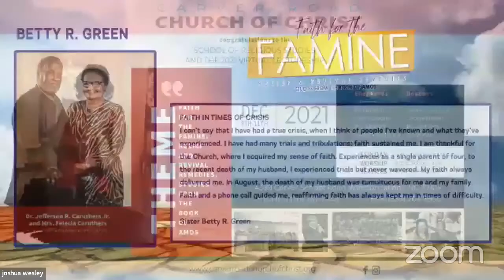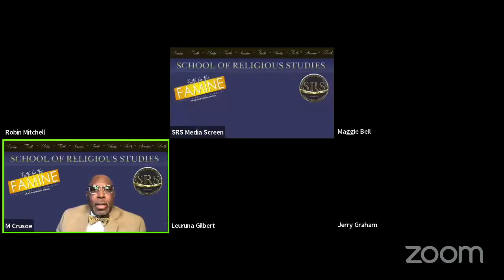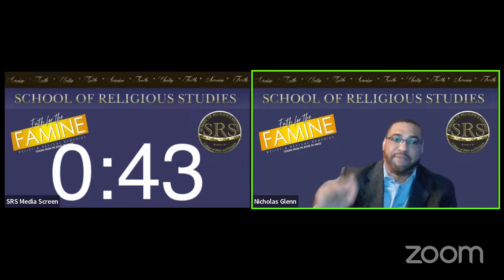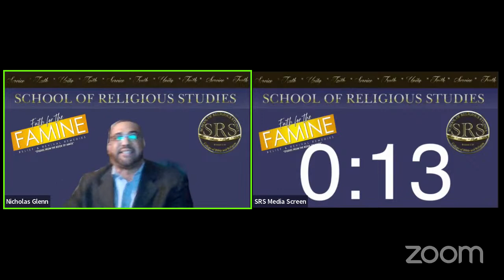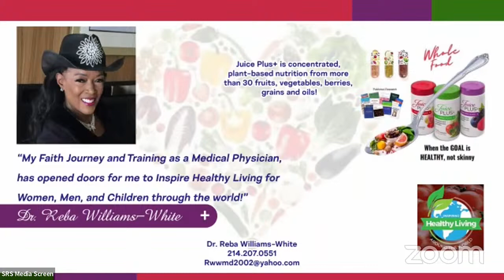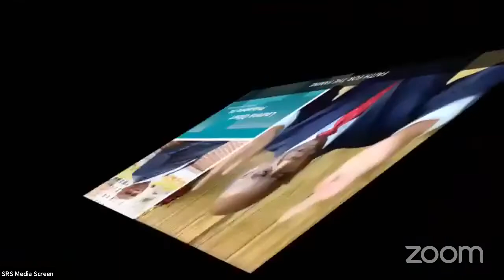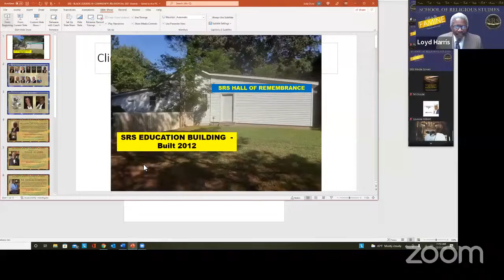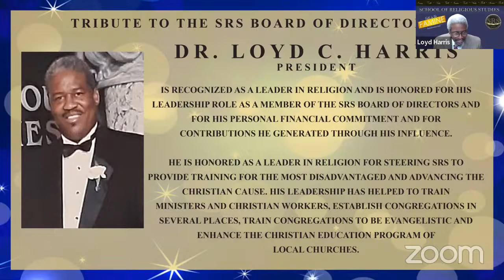SRS 2021 Virtual Lectures | PASS THE MIC | MENS PANEL | DR L HARRIS | M. INGRAM | A. TODD | 12/11/21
Thank you for viewing our live stream services today!

"Empowering God's People With God's Power"